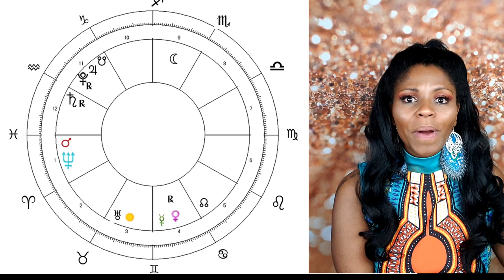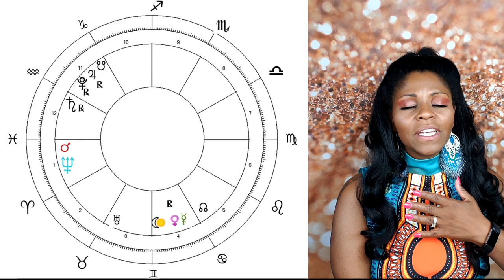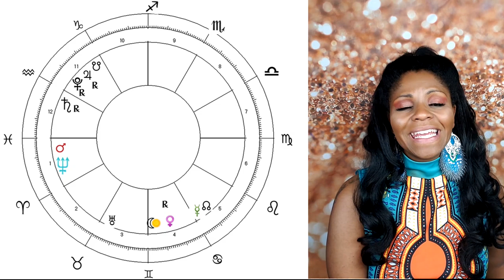PISCES HOROSCOPE MAY 2020